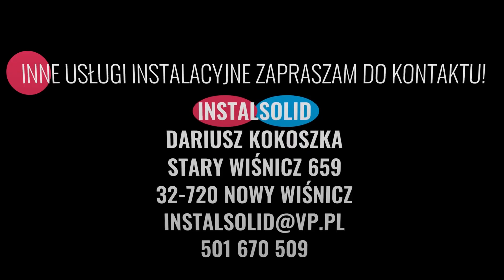Usługi hydrauliczne Stary Wiśnicz InstalSolid Dariusz Kokoszka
UsługiHydrauliczne w dobrej cenie zapewnia firma InstalSolid ze Starego Wiśnicza, w województwie małopolskim. Właścicielem jest Dariusz Kokoszka.

Firma zajmuje się montażem instalacji hydraulicznych, grzewczych i sanitarnych. Oferuje zakładanie przyłączy wodno-kanalizacyjnych i gazowych, instalację centralnego ogrzewania i kominków z płaszczem wodnym.

Fachowcy naprawiają też usterki hydrauliczne, udrażniają rury, montują kotły i modernizują kotłownie.

Dodatkowo InstalSolid świadczy usługi hydrotechniczne i wodno-kanalizacyjne.

Zapraszamy.